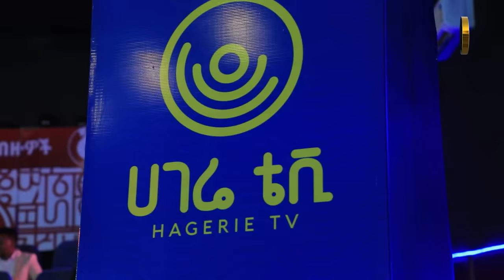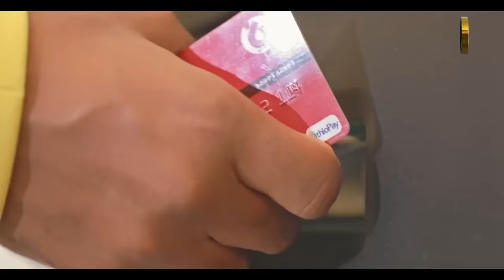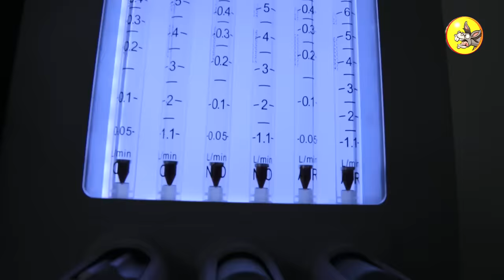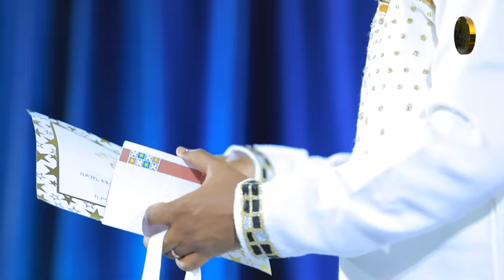ከአቅሜ በላይ ሆነችብኝ@comedianeshetu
ሶሊያና ተፈራ የ 9 አመት ህጻን ስትሆን  ስታድግ በ አላማዊ ህይወትዋ ዶክትር በመንፈሳዊ ሂይወቷ ደግሞ የዱጓ መምህርት መሆን ነው የምትፈልገው ። ሶሊያና በመንፈሳዊው እና በአለማዊው ትምህርት ከእድሜዋ በላይ የበሰለች እና የማይጠበቅ እውቀት ያላት ስትሆን በየሰሜን ወሎ ሃገረ ስብክት አስተዳዳሪው አባት  በብፁእ አቡነ ኤርሚያስ እውቀትዋን ተፈትናለች።
Soliana Tefera is a 9-year-old child. When she grows up, she wants to be a doctor in her purposeful life and a teacher in her spiritual life. Soliana is mature beyond her age in spiritual and worldly education and has unexpected knowledge, and her knowledge was tested by His Holiness Abune Ermias, the father administrator of Ye Northu Wolo Diocese.
Comedian Eshetu Believes Parents Should Be Very Careful About What They Speak, Hear And Do IN Front Of Their children. Because That's How Children Learn About The World. If The Parents Are Always Talking And Listening Hate Speeches, It's Obvious that The Child Is Going To Be Affected. So the Main Purpose Of This Show is to give adults awareness of the Deep Sleep They Are In.